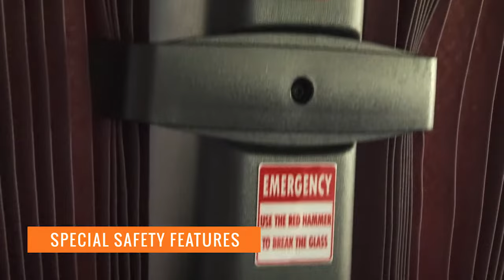Intercape Bus Sleepliner & Mainliner Inside Views, Booking, Price & Times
Check out this video whowing the reviews of Intercape bus Irizar i6 Plus inside and outside views, Just after this video follow those links below to get price list, timetable, Parcel Service Charges, Routes and Driver Video.